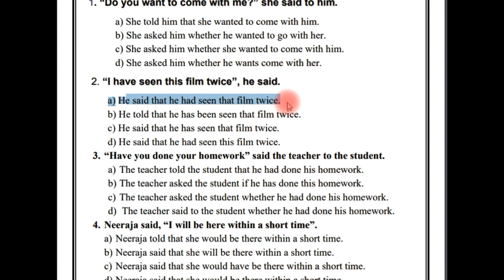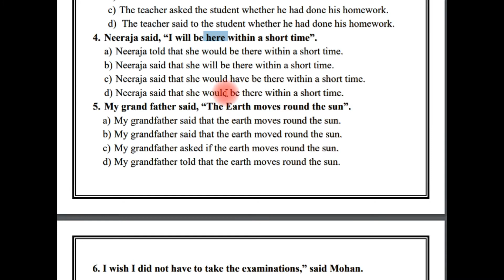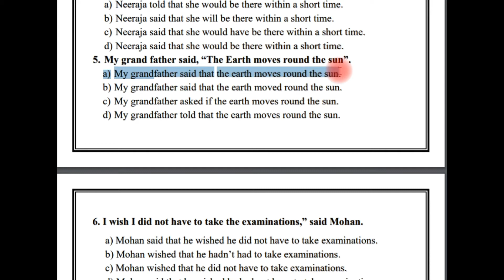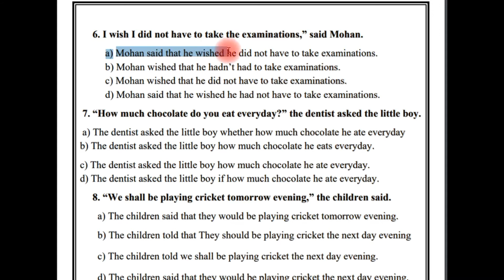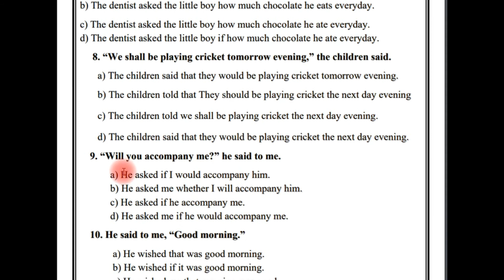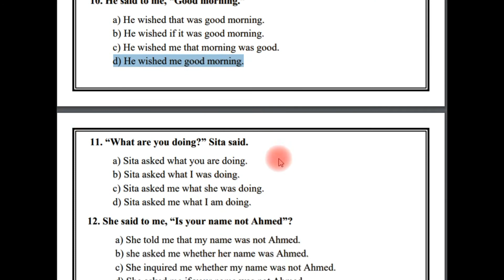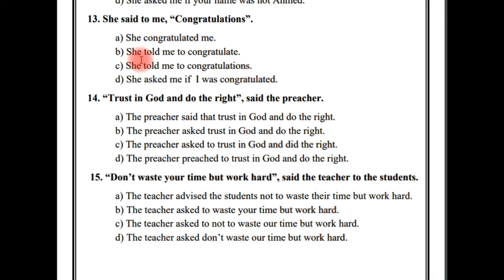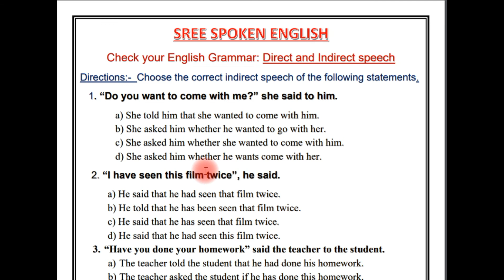Test Your English in Direct and Indirect Speech in English Grammar.. Most Important for Everyone.